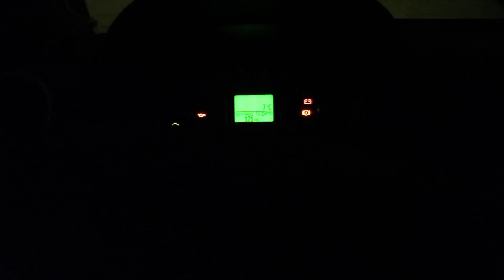Ψάχνουμε Πάρκινγκ : Δεν τα παίζουμε... vlogάροντας.